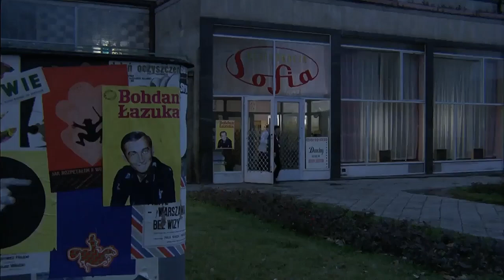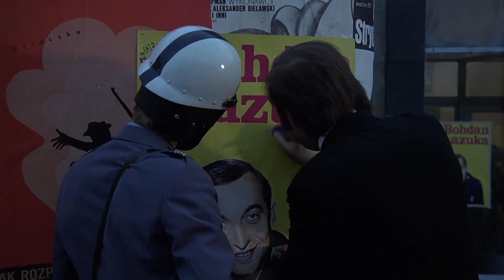Na próbę czy do domu? "Nie lubię poniedziałku" (1971)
Scena z filmu "Nie lubię poniedziałku", reż. Tadeusz Chmielewski @porucznikkazubek1544